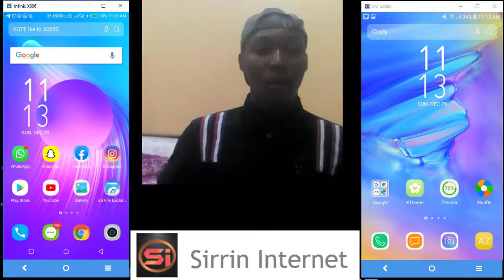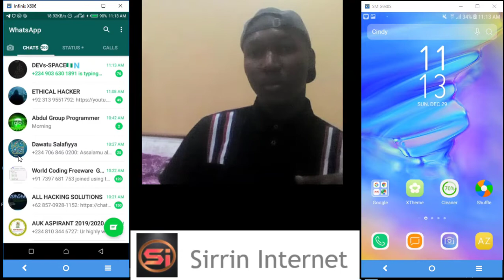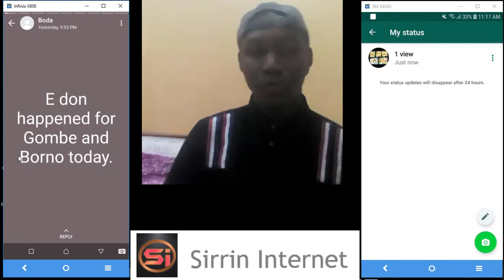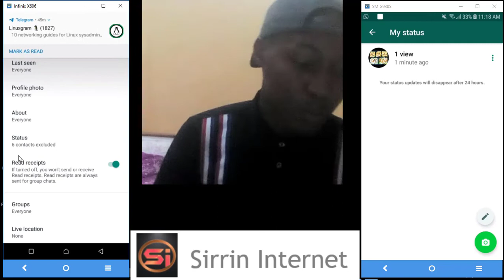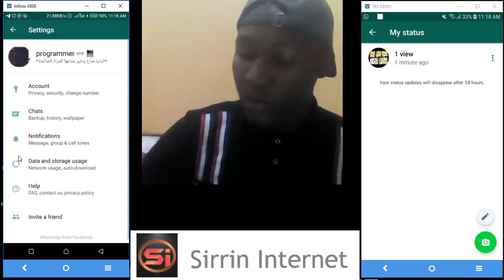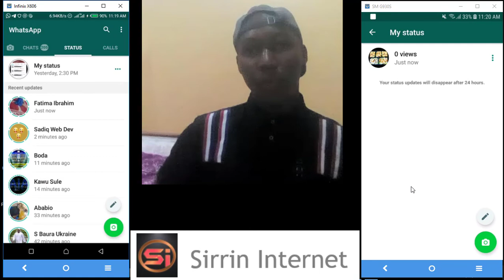Kalli Whatsapp Status Batare Da Ansan Ka Kalla Ba – Sirrin Internet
Kalli Whatsapp Status Batare Da Ansan Ka Kalla Ba a - Sirrin Internet.

A zamanin yanxu
- wasu mutane idan sunga kana kallon whatsapp status naka toh zasu cireka, ka dena kallo. A wanna video zaka / zaki koyi yadda ake boyewa ba wanda zai gane ka kalla status nasa na whatsaap
- Wasu mutane na son suga sunyi wani abu batare da ansani ba kamar ansani ba dadama ko don yanayin yadda suke da mutuum

- DANNA LIKE
-DANNA KARARAWA DON SAMUN SHIRI NA GABA AKAN LOKACI
Mai Video: Adam Suleiman
__________________________Talla______________________

Muna da Apps da kuma games na wayar android idan kana so danna link a kasa domin downloading sai wanda kazaba

Aciki akwai apps da game kamar:
- Kacici Kacicin Kanywood na Hausa (Game)
- Labaran Abun dariya (App)
- Fina Fina kanywood kyauta (App)
- Shirye Shiryen Arewa 24 (App)
-Wasan Yara na zamani (Game)
- Yadda ake abinci na zamani (App)
_________________________TAGS________________________